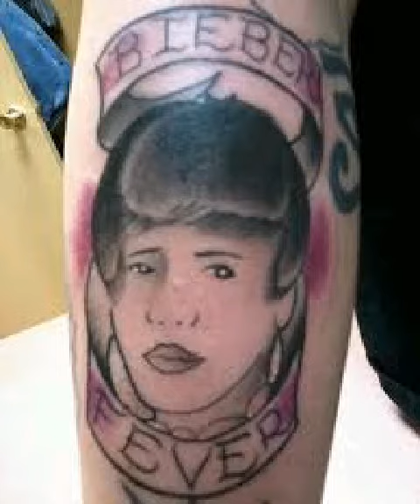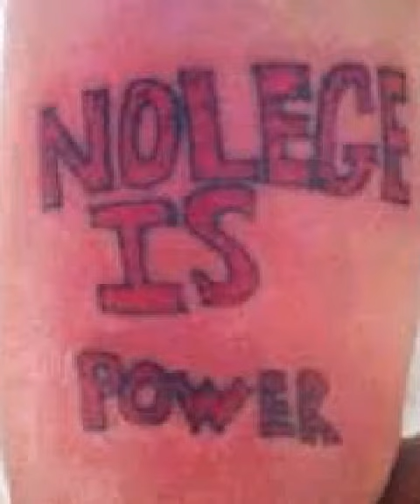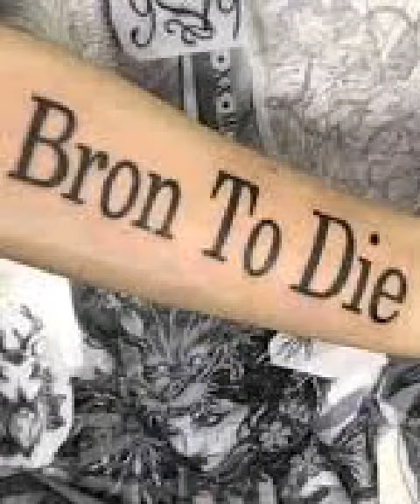Worst Tattoos Ever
messed up tattoos